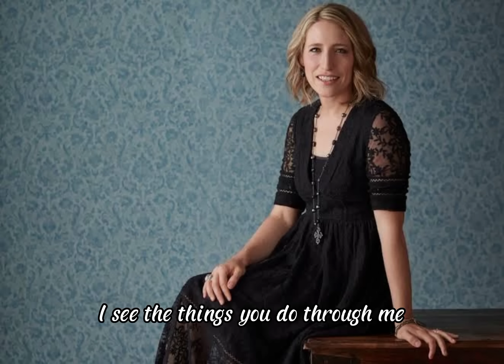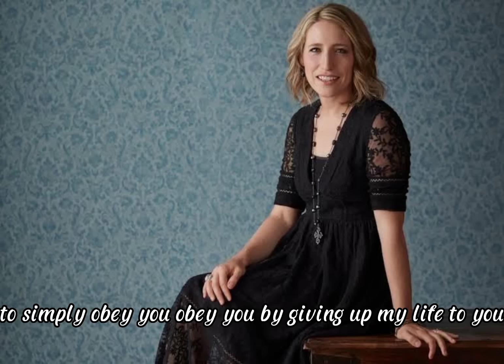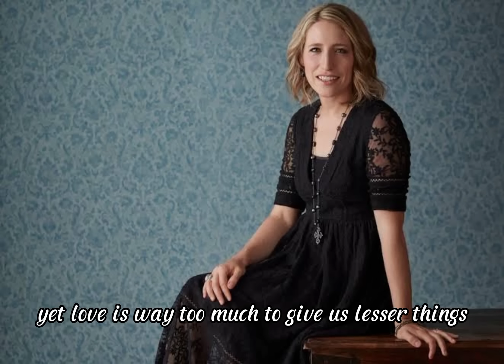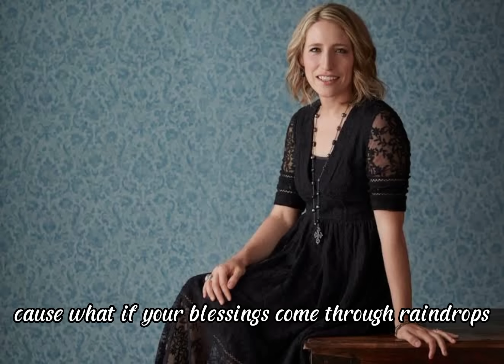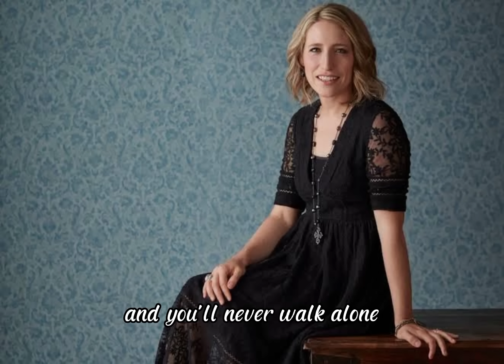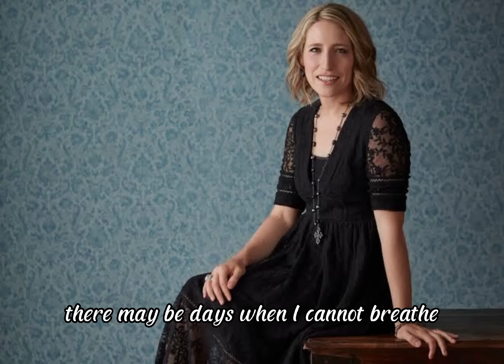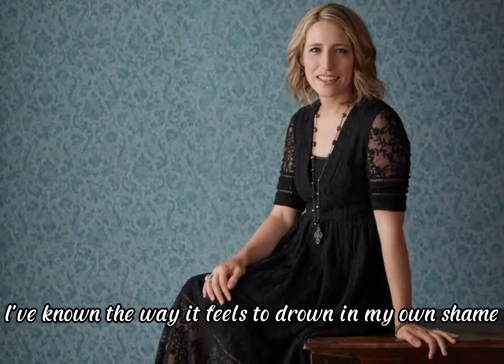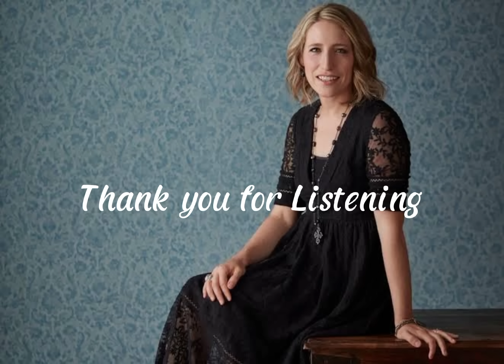Laura Story Best Five Songs♥️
Godbless ♥️